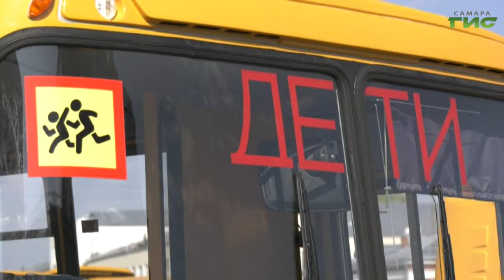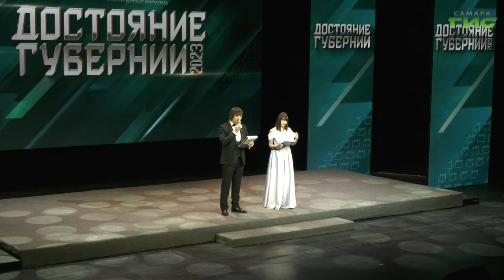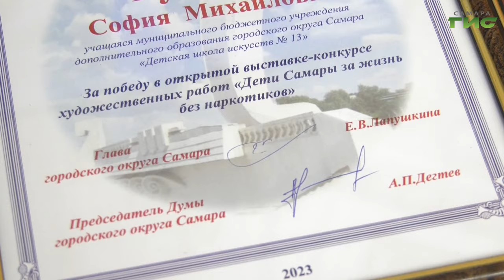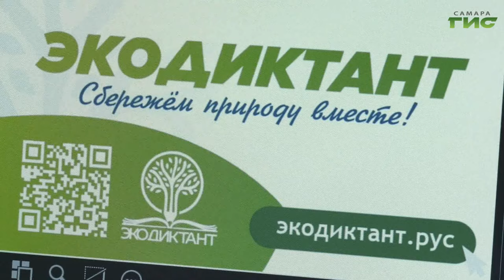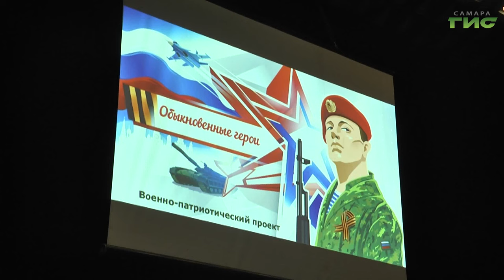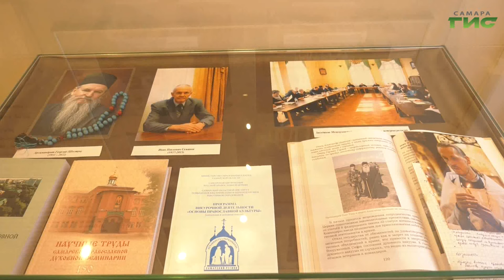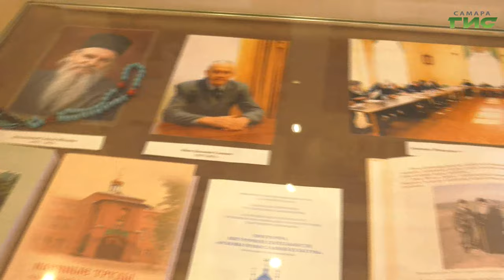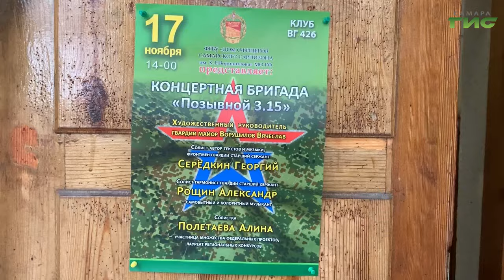"События" от 22.11.2023 (вечер)